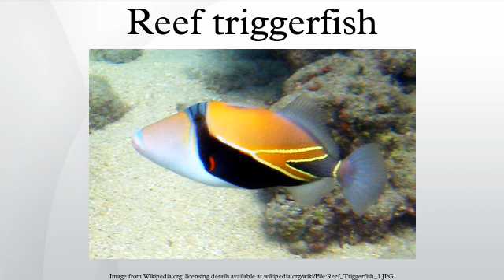Reef triggerfish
"Humuhumunukunukuāpuaa" redirects here. For the Rhinecanthus aculeatus of the same name, see Lagoon triggerfish.
The reef, rectangular, or wedge-tail triggerfish, also known by its Hawaiian name, humuhumunukunukuāpuaʻa, also spelled Humuhumunukunukuapua'a or just humuhumu for short; meaning "triggerfish with a snout like a pig." is one of several species of triggerfish. Classified as Rhinecanthus rectangulus, it is endemic to the salt water coasts of various central and south Pacific Ocean islands. It is often asserted that the Hawaiian name is one of the longest words in the Hawaiian language and that "the name is longer than the fish."